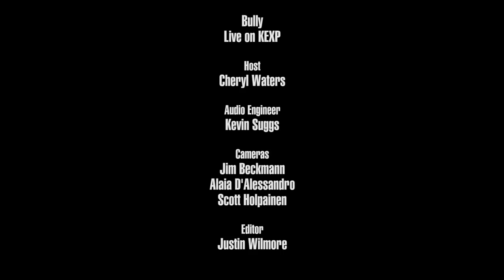Bully - Full Performance (Live on KEXP)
presents Bully performing live in the KEXP studio. Recorded February 28, 2018.

Songs:
Either Way
Feel The Same
Guess There
Running

Host: Cheryl Waters
Audio Engineer: Kevin Suggs
Cameras: Jim Beckmann, Alaia D'Alessandro & Scott Holpainen
Editor & Director: Justin Wilmore